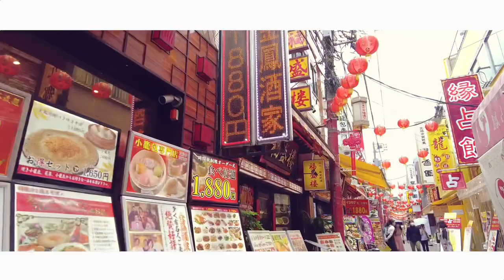【Vlog】東京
都内、横浜で数日間過ごした際の一コマです！
リハーサル、ランチ、ホテル、景色、どれも久しぶり。

他、
【Amazon music unlimited】
【LINE  music】
【YouTube  music】
でもダウンロードできます👍

★大森たつしオフィシャルウェブサイト

★大森たつしウィッシュリスト☆